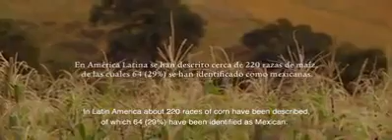La belleza del campo